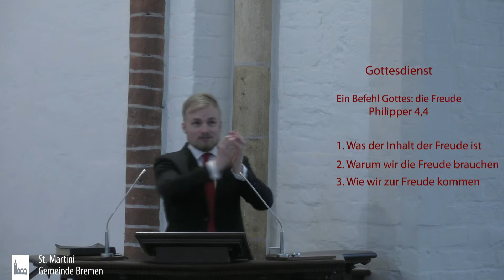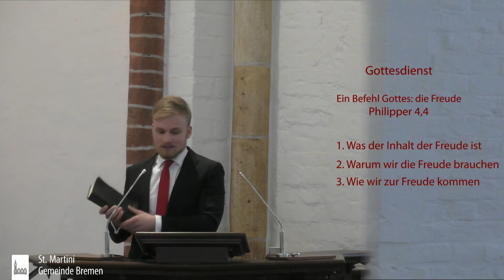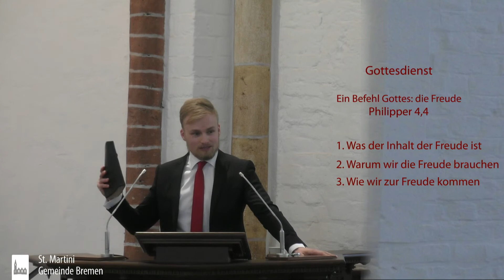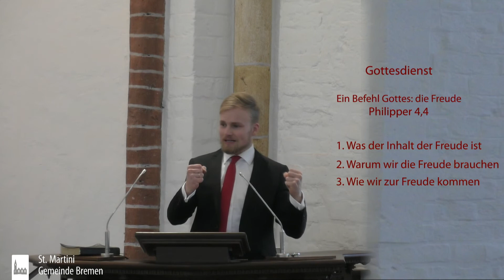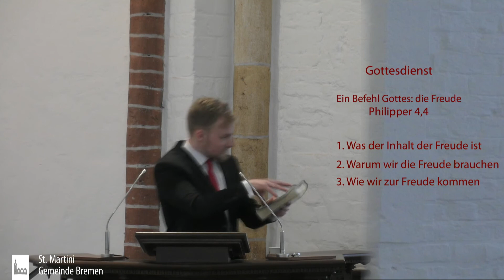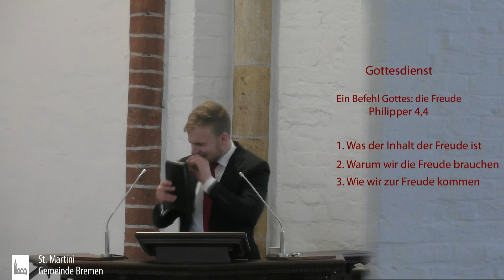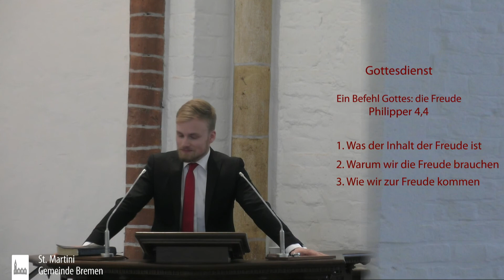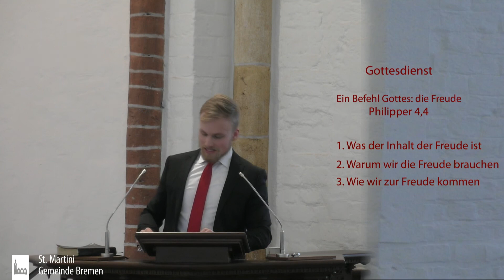Ein Befehl Gottes: die Freude! (Ph 4,4)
1. Was der Inhalt der Freude ist
2. Warum wir die Freude brauchen
3. Wie wir zur Freude kommen